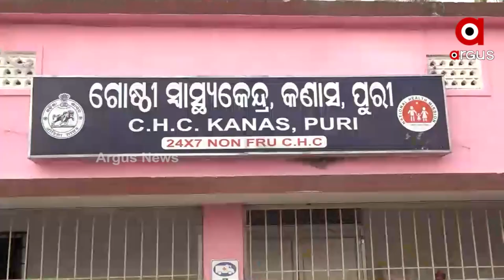ପୁରୀ.. କଣାସ ସରକାରୀ ଡାକ୍ତରଖାନାରେ ଉତେଜନା।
ପୁରୀ.. କଣାସ ସରକାରୀ ଡାକ୍ତରଖାନାରେ ଉତେଜନା । ବେଡ୍ ଅଭାବରୁ ଚିକିତ୍ସା ପାଇଁ ଘଣ୍ଟାଘଣ୍ଟା ଅପେକ୍ଷା କରୁଛନ୍ତି ରୋଗି । ଗୋଟିଏ ବେଡ୍ ରେ ଶୋଇଛନ୍ତି ୩ଜଣ ରୋଗି ।